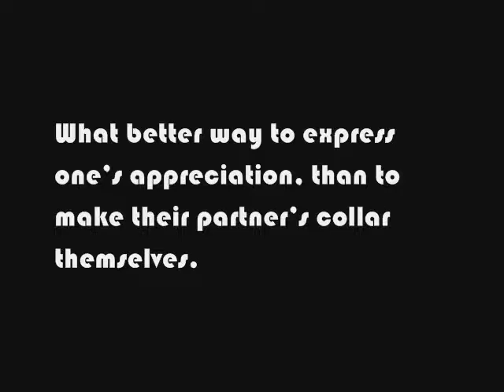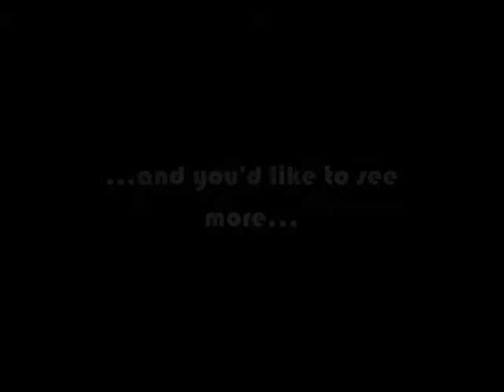Two knotty boys: Rope Collar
Simply Yet attractive, The Rope Collar can be pulled against, used in the dynamics of play, or simply worn. The perfect gift for someone special in your life, it's offering is made all the more significant by your having made it yourself.

Rope Lenght: 10 feet (3m)
Rope Diameter: 3/16 - 1/4 inch (3 - 6mm)

These are not my Ties. These are reuploads from the 2 knotty boys channel that god banned a long time ago. Please buy their books to support hem.